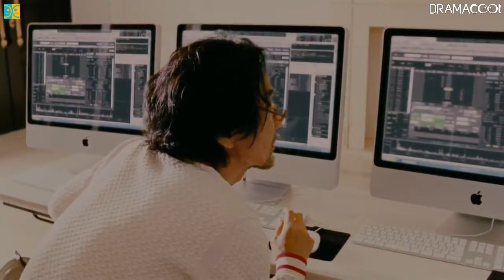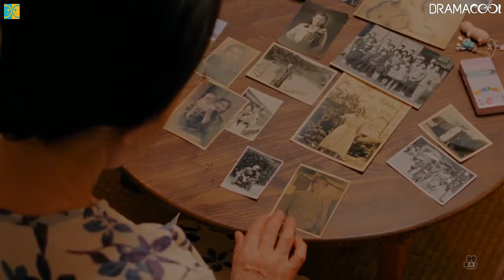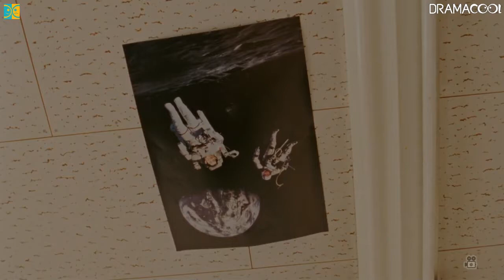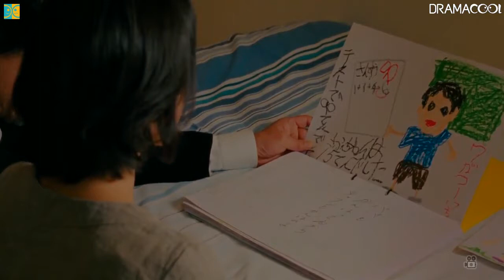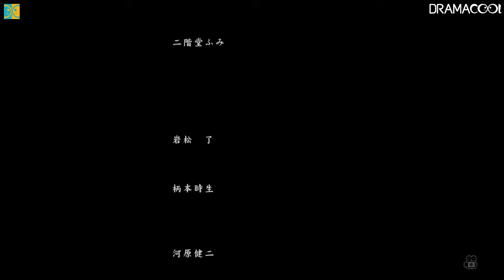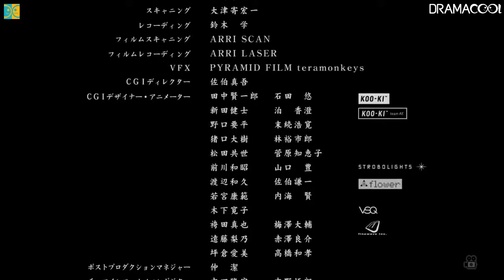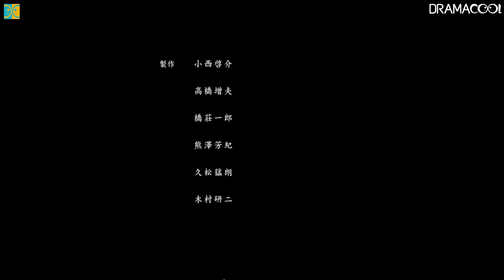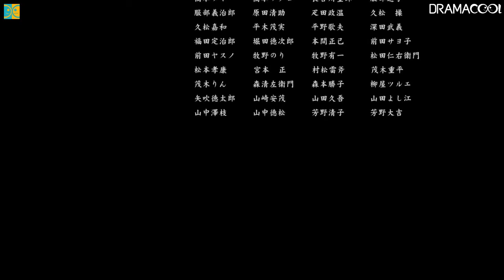Gama no Abura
The Yazawa family consists of the father Takuro (Koji Yakusho) - who is always busy day trading, charming wife Erumi (Satomi Kobayashi), teenage son Tetsuya (Eita) - who dreams of becoming an astronaut. The family is also joined by Saburo Akiba (Junichi Sawayashiki), a good-natured teen recently released from a juvenile corrections facility. Then one day Tetsuya falls into a coma from a car accident. A chain of events is set to occur set-off by the father taking a phone call from an unsuspecting girl named Hikari. The father pretends to be his son Tokuya ...
Country: Japanese
Status: Completed
Released: 2009